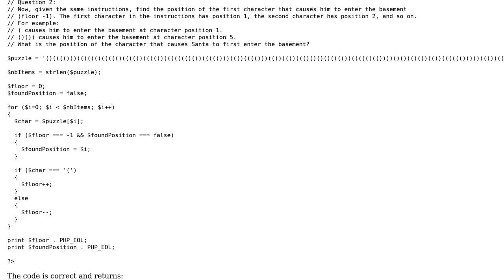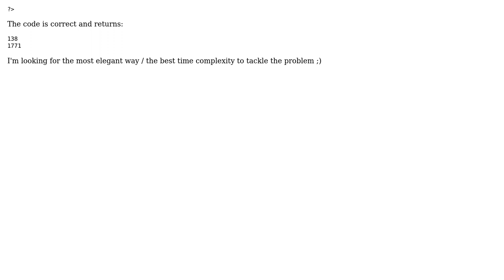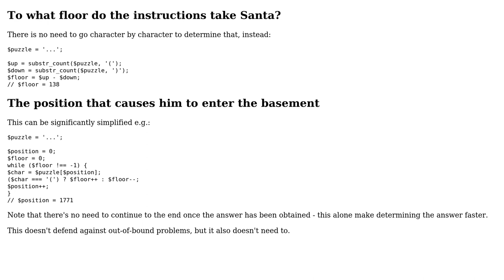Code Review: PHP - Adventofcode - Day 1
With thanks & praise to God, and with thanks to the many people who have made this project possible! | Content (except music & images) licensed under CC BY-SA | Music | Images & others | With thanks to user Jeremie Ges user AD7six and the Stack Exchange Network Trademarks are property of their respective owners. You are responsible for your own actions.